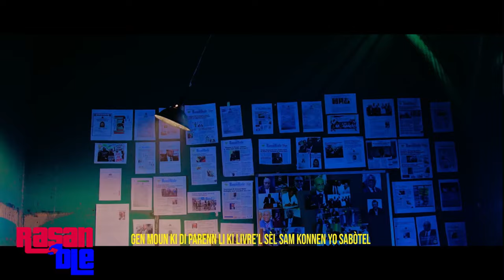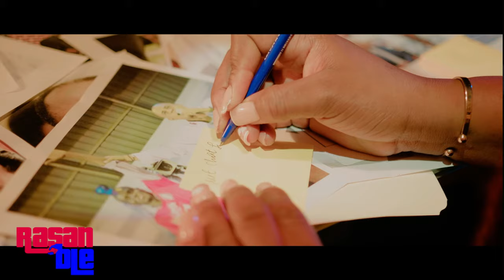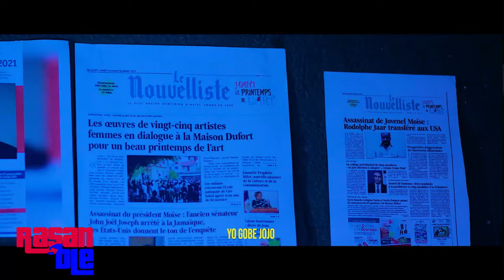BSAP Reponn Ariel HENRY..GUY PHILIPPE Ap Prepare..Ariel Ap Cheche Fè Konplo